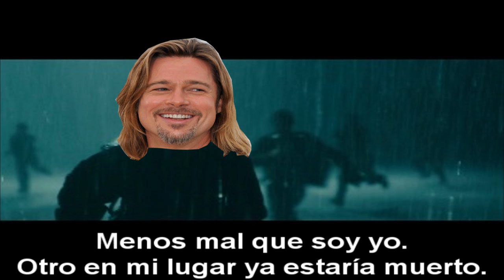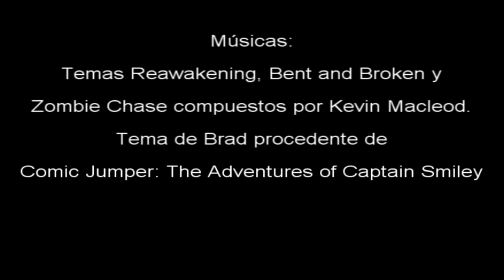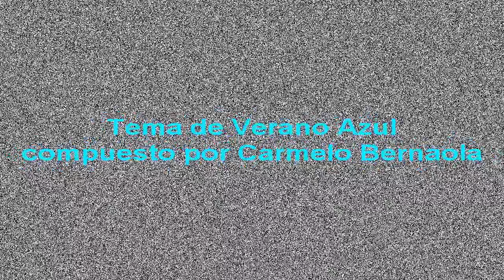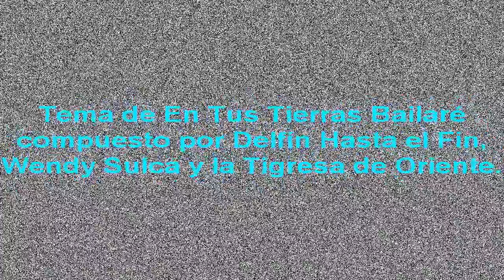Especial de Halloween 2014 (Guerra Mundial Z)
Y como todos los años, traemos un especial de Halloween... bien pasado de fechas (al menos lo hemos conseguido sacar antes que el año pasado). Volvemos de nuevo a las críticas de cine con una película del año pasado de la que traté brevemente en el especial de Reyes de principios de año. Estabáis interesados en el versión completa y aquí está.